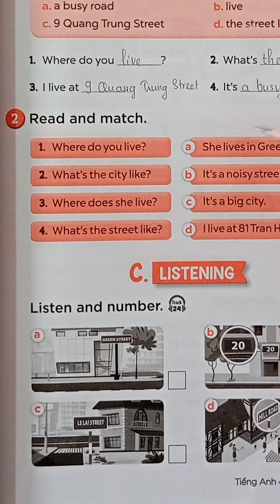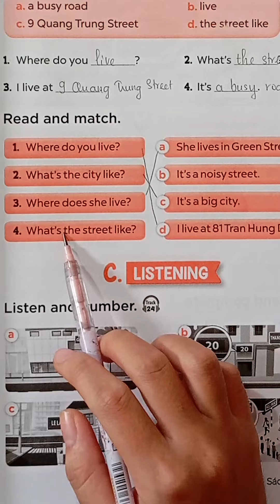Giải Bài tập Tiếng anh Lớp 4 Unit 11 B2 - Global Success 4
Giải Sách bài tập Tiếng anh Lớp 4  Unit 11  B2  -  Global Success 4

Global Success
Nhà xuất bản giáo dục Việt Nam